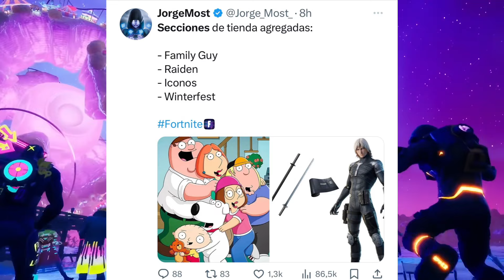¡¡SECCIONES AGREGADAS DE TRAVIS SCOTT Y MÁS SERIE DE ÍDOLOS? Travis puede salir ahí saldrá? Regresa